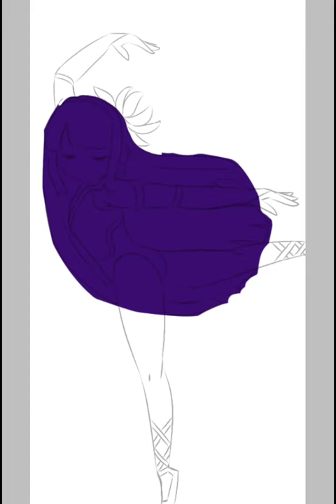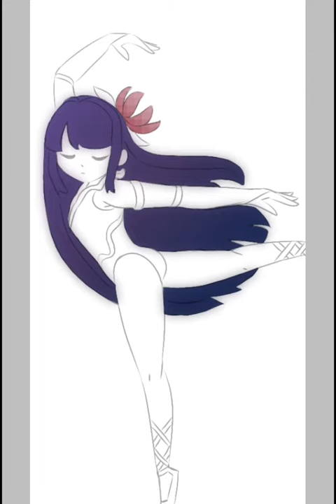Ballerina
drawn using ibispaintX